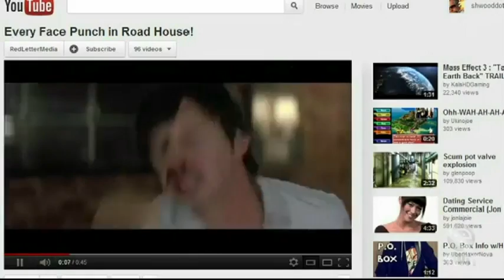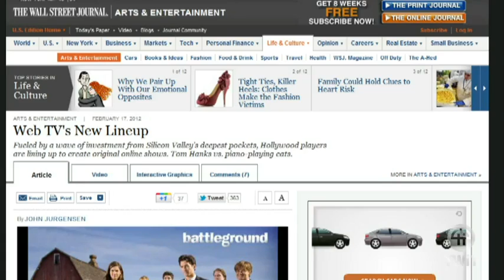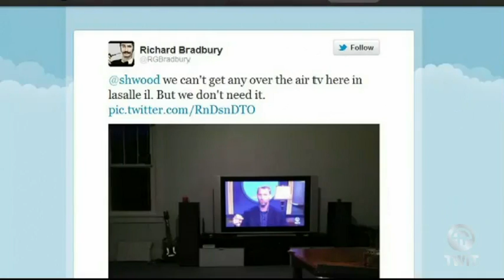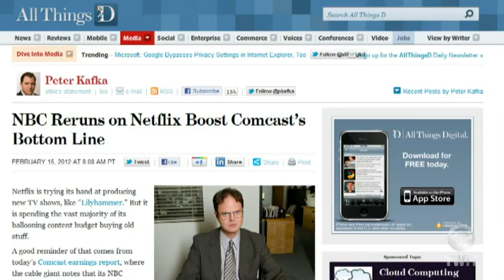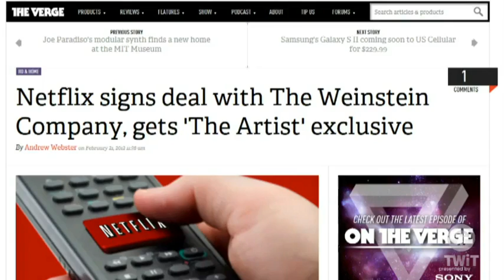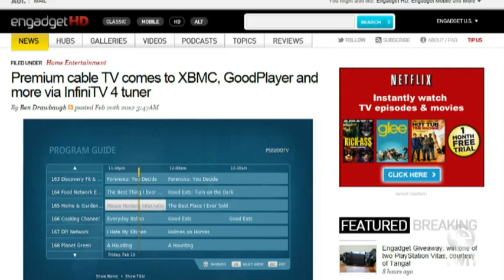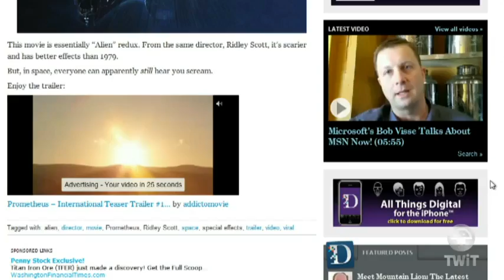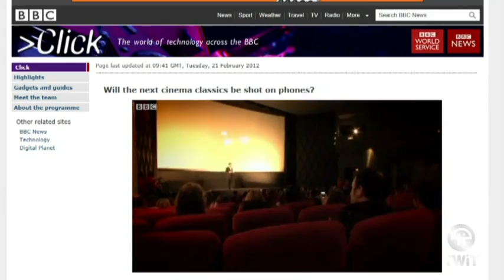Frame Rate #64: Listen For The Gunplay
Comcast launches a Netflix competitor, "up front" online ad sales, interview with the creator of Walking Dead, and more.